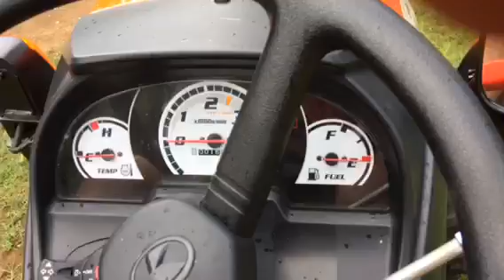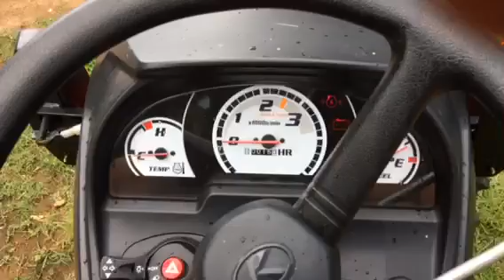Kubota B2441 with rotavator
Mini tractor